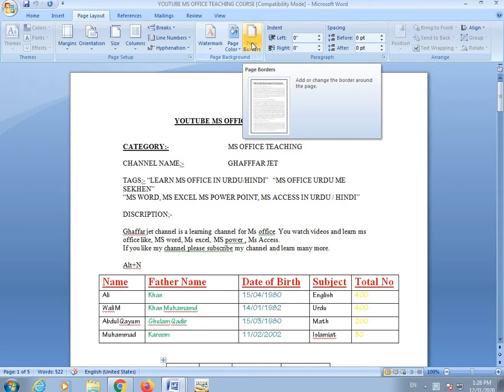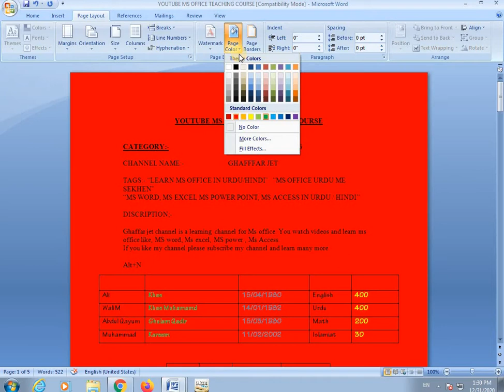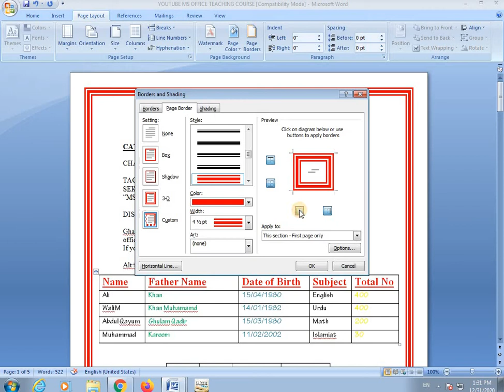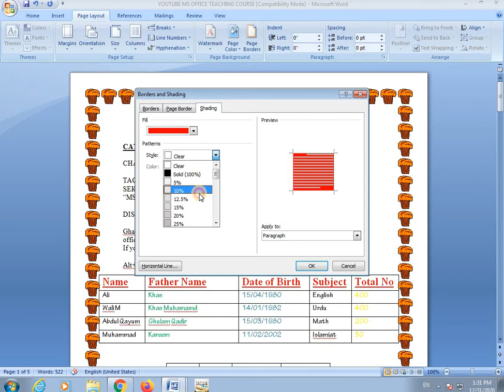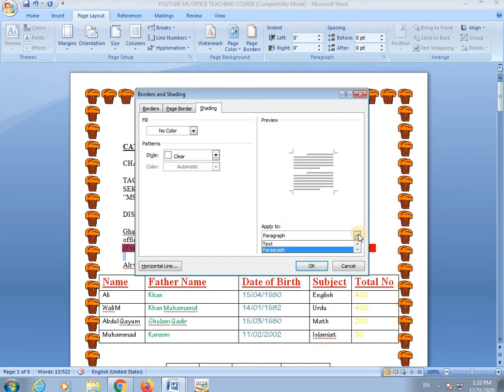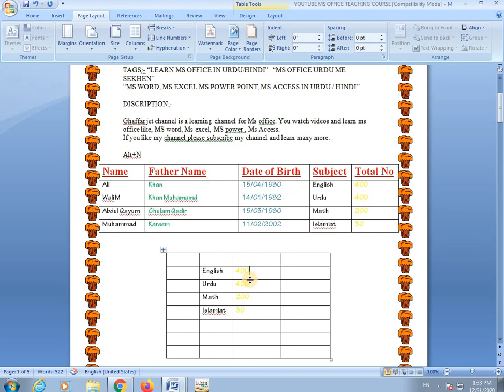How we make Page border and page colour in MS word step step by Ghr service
This video is about Ms word 2007 page border and page colour in completely brief .